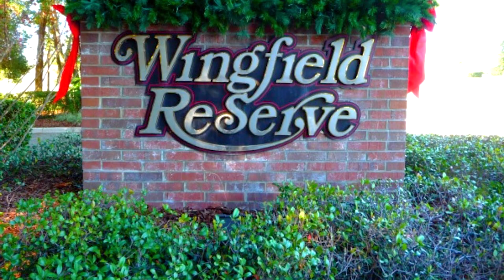Wingfield Reserves Market Report - May 2023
Wanna know what's happening in the real estate market in Wingfield Reserves? We've got you covered! Check out this quick 60 second market report for the Wingfield Reserves community in Central Florida.

If you're interested in learning more about what happened in the Real Estate market in Central Florida and more importantly, what is going to happen in the Real Estate market in 2023 and 2024, watch our general market report

CENTURY 21 Alton Clark provides first class real estate services throughout Central Florida. Our website features the best real estate search for homes, condos, land and foreclosure properties available.

Century 21 Alton Clark is a progressive real estate company who vows to create a customer service experience where passion and purpose come together to fulfill even the unexpressed wishes and needs of our clients. We strive to grow our business with honesty, knowledge, technology, and an unrivaled passion for delivering exceptional service.

Get in touch with us for all your Central Florida Real Estate needs!